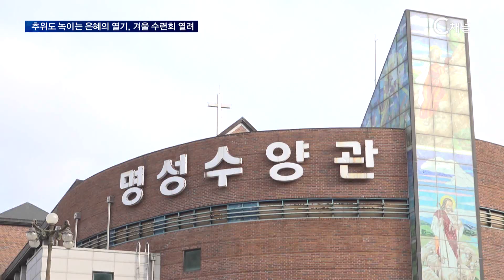[C채널 리포트] 추위도 녹이는 은혜의 열기 청년 대학 겨울 수련회 열려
2023/02/17방송

실내 마스크 착용 의무가 권고로 완화되고 코로나19 방역지침들이 줄며, 그간 주춤했던 청소년과 청년들 대상 겨울 수련회 일정이 활발히 진행되고 있습니다. 교회는 물론 교계 각종 단체에서도 동계수련회를 열며 다음세대의 부흥을 위해 힘쓰고 있는데요. 하효진 기자가 보도합니다.

[리포트]
말씀을 듣는 진지한 눈빛과 뜨거운 기도 소리
겨울 수련회에 임하는 참석자들의 열기가 뜨겁습니다.

청소년 전문 사역단체 브리지임팩트는 이달 초, 연세대학교 원주캠퍼스에서 ‘룩 업, 위의 것을 찾으라’라는 주제로 2023 겨울 청소년 빔캠프를 개최했습니다.
빔캠프는 놀이와 집회를 결합해 청소년들에게 꿈과 복음을 전하는 놀이 중심 캠프입니다.
집회 말씀을 전한 브리지임팩트 이사장 홍민기 목사는 “우리는 이 땅과 사람을 바라보지 않고 하늘을 바라보는 하나님의 자녀”임을 강조했습니다.

SYN 홍민기 목사 / 브리지임팩트 이사장
우리는 하나님의 사람입니다 우리는 연약하지만 그리고 또 넘어질 거지만 절대로 이 세상에 속한 사람이 아니라 하나님의 사랑을 받는 하나님의 자녀입니다

각 교회마다 교회학교와 대학, 청년부의 겨울 수련회 일정도 이어졌습니다.
지난 13일부터 18일까지 치악산 명성수양관에서는 명성교회 대학생과 청년들을 대상으로 청년대학부 동계수련회가 열렸습니다.
참석자들은 수련회 2주 전부터 준비기도회를 통해 새벽을 깨우며 기도로 수련회를 준비했습니다.

수련회에선 말씀과 기도는 물론 찬양콘서트와 특강 등 다양한 프로그램이 진행됐습니다.

은혜속에 진행되고 있는 교회의 겨울 수련회
교회와 단체 곳곳에서 진행되는 수련회 속, 다음 세대들이 더욱 굳건히 세워지고 큰 은혜를 경험하는 시간이 되길 기도합니다.
C채널뉴스 하효진입니다.

* 시청방법
- IPTV: KT Olleh TV 235번, SKB Btv 304번, LG U+ 272번
- 케이블: 티브로드 227번, LG헬로비전 290번, 딜라이브 305번, 현대HCN 548번, CMB 97-2번